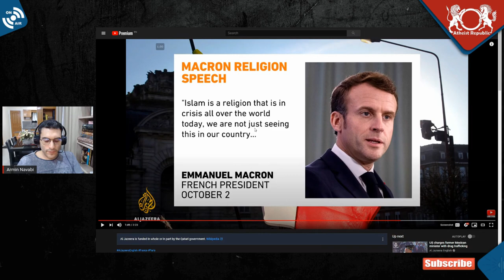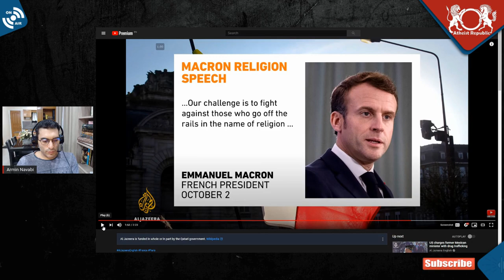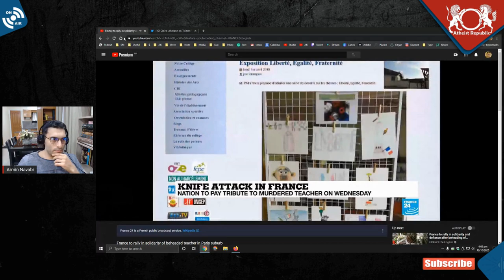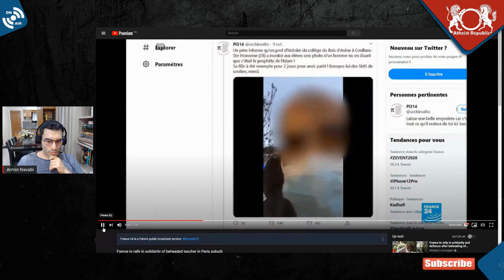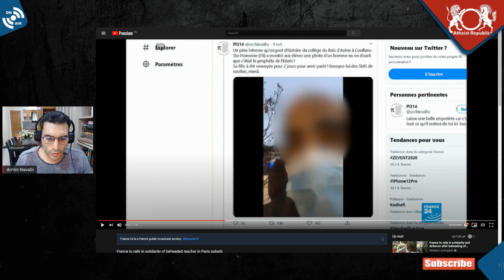People's Reactions to French Teacher Getting Beheaded